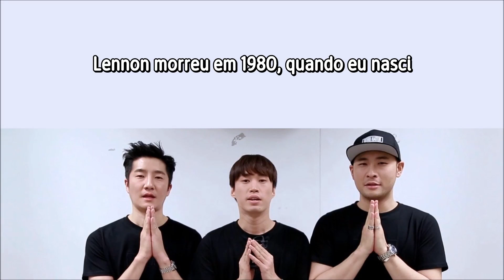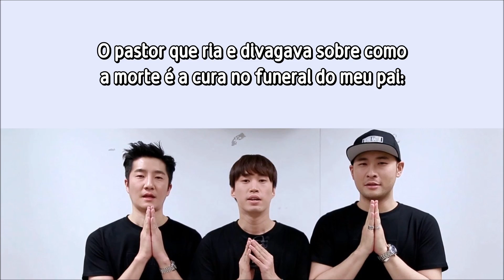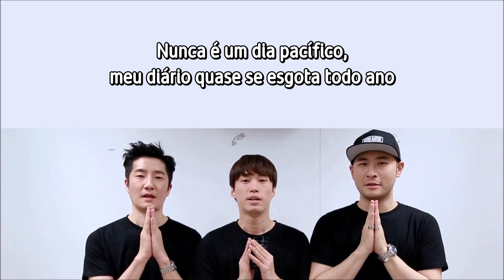Epik High - People Scare Me [Tradução PT/BR]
*John Lennon foi um   músico,   guitarrista,   cantor,   compositor,   escritor e  ativista britânico, um dos fundadores da banda "The Beatles" (cr: wikipedia).
"Imagine" ("imaginar", portanto "imagino") é uma das músicas mais famosas dele, falando sobre um mundo igualitário para todos e pacífico, sem apego às coisas materiais;
**Há muitos significados para a palavra usada: "funcionar", "girar", "enlouquecer". "Dizem que não sei como o mundo gira"; "Dizem que não sei como o mundo enlouquece". No outro verso, pode ser também: "Que o mundo está funcionando"; "Que o mundo está girando";
***A tradução literal seria: "Já que a boca dele é tão pesada, deve ser difícil ouvir a justiça", sendo que "boca pesada" é uma expressão para "quieto"; "justiça" também pode significar "definição" e "ser levantada" pode ser "ser ouvida";
#4 "Não acredite na doce língua daqueles que rastejam ao redor" é uma linha da música "Lesson 2 (Sunset)" do álbum "High Society".

cor ing epikhightrans
cor pt, ing pt mamemorix